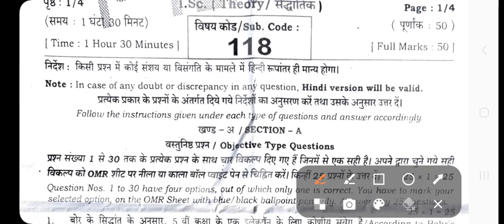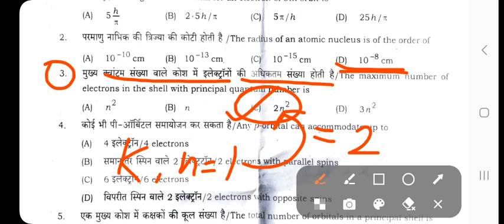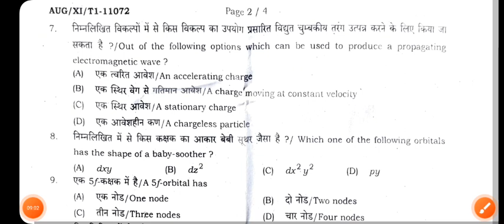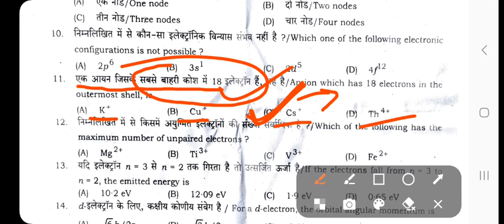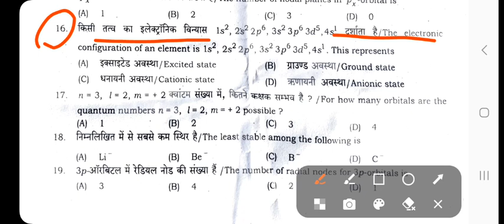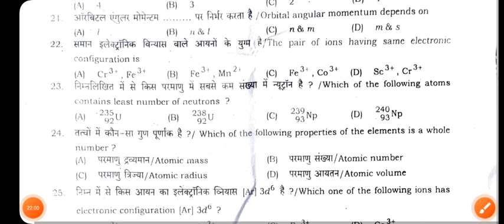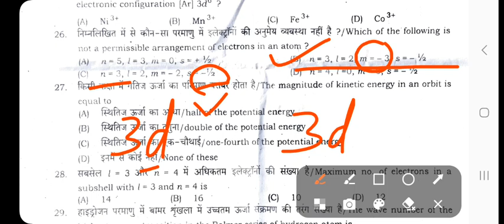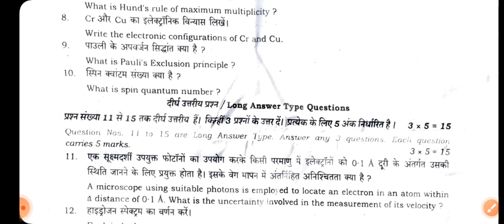Class-XI Chemistry Term Examination, August-2024 Paper Solution